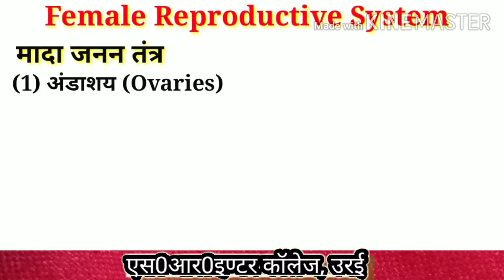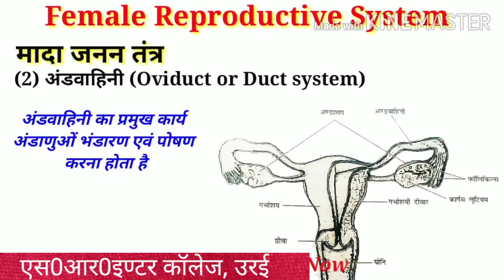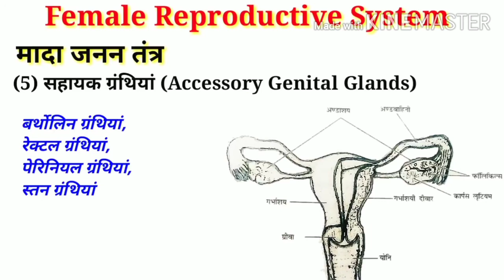Class 12(स्त्री जनन तन्त्र)